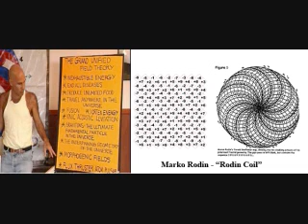RadiOrbit - Marko Rodin's Vortex Based Mathematics 12/15